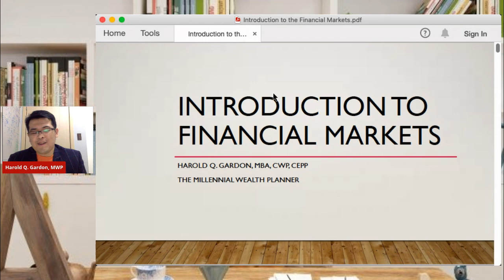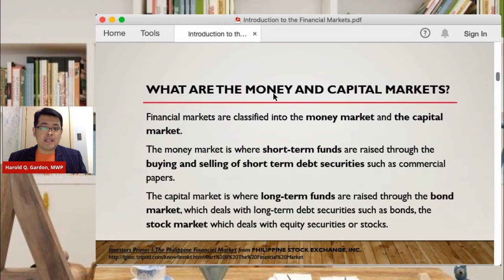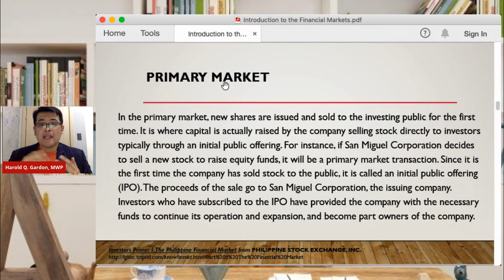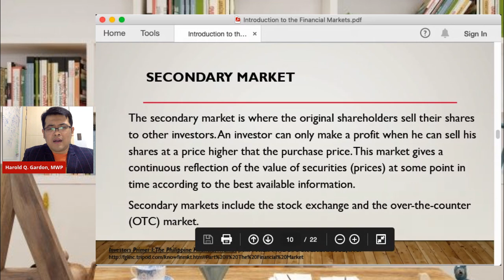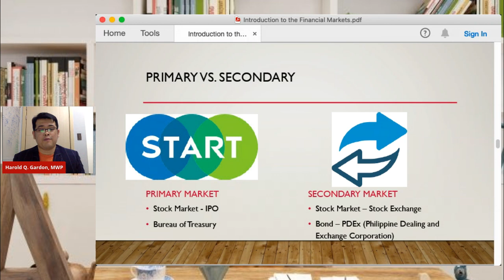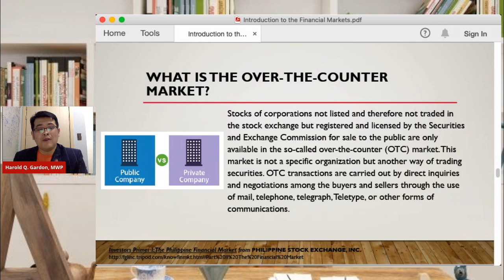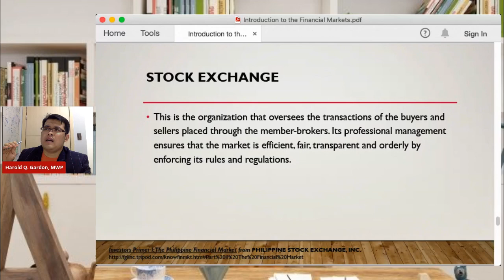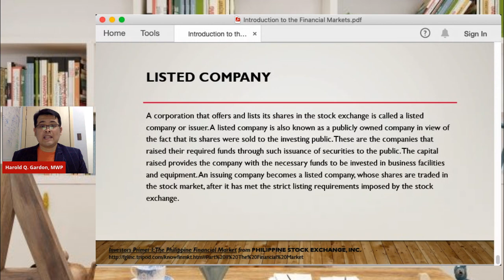MWP Teach: Introduction to Financial Markets (Aug 25, 2020)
For my Financial Markets Students ONLY.